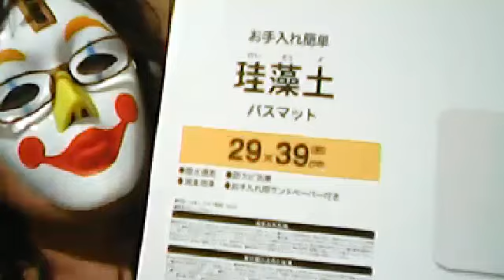【日雇い派遣ポスティングおじさん】イベント開始であさくらまなてぃ投入おじさん20190606【ふわっち】